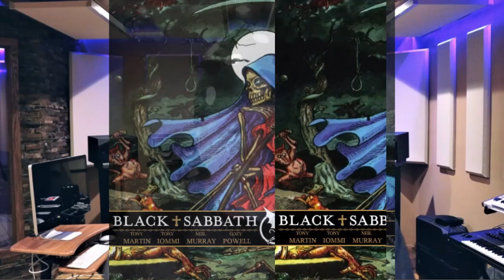Ex- Black Sabbath Tony Martin Interview-'Thorns' Re-issue & Black Sabbath Era, Ice-T, Musical Youth